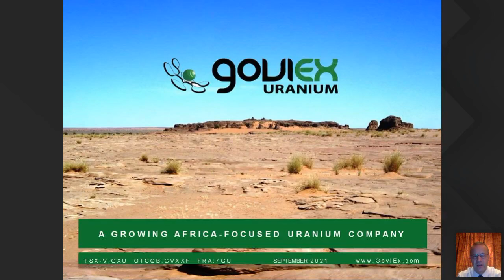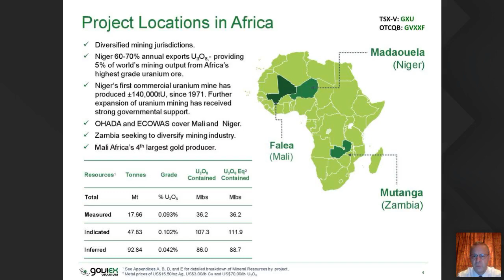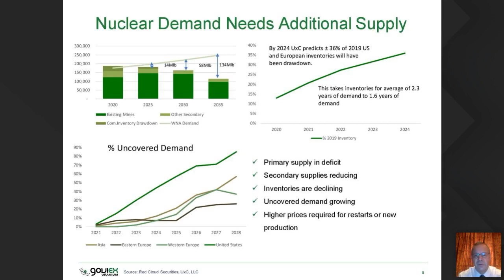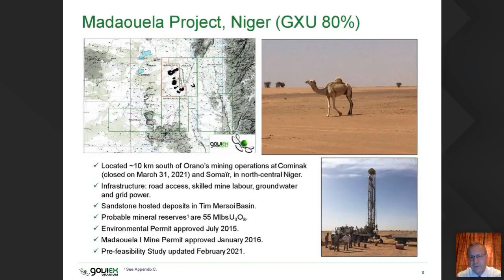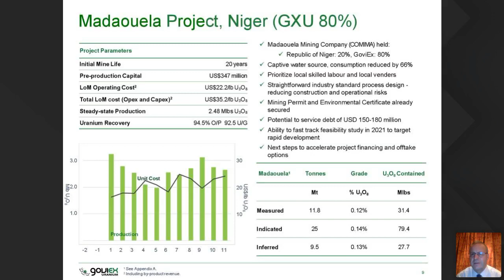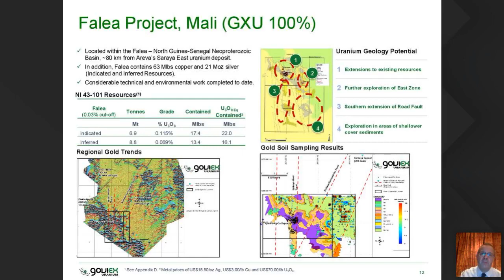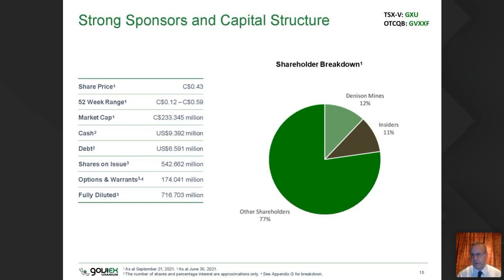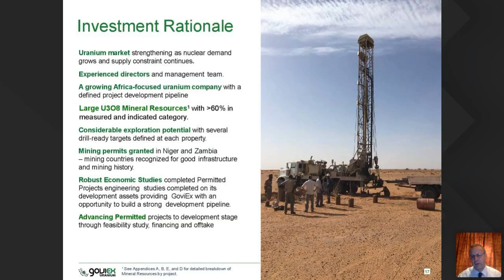GoviEx Uranium Inc. | Webinar Replay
Filmed by Red Cloud Financial Services Inc. on October 12, 2021.